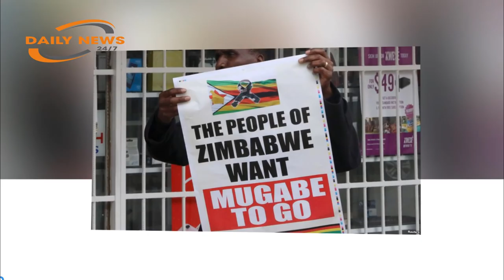Zimbabwe police commissioner-general booed during Emmerson Mnangagwa’s swearing-in.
Zimbabwe police commissioner-general booed during Mnangagwa’s swearing-in.
It is understood that Mugabe and his G40 ministers had resolved that Chiwenga be arrested over his alleged links with Mnangagwa, as he was viewed as a threat to the reign of the G40.
Zimbabwe police commissioner Augustine Chihuri was booed during the inauguration of the new Zimbabwean President Emmerson Mnangagwa when pledging his allegiance to the new leader. Bulawayo24 reports the booing was maybe associated with the police’s attempt to arrest defence forces commander Constantino Chiwenga when he arrived from China after Mnangagwa had been unfairly dismissed from government and Zanu-PF. It is understood that Mugabe and his G40 ministers had resolved that Chiwenga be arrested over his alleged links with Mnangagwa, as he was viewed as a threat to the reign of the G40.
The publication wrote that an observer at the proceedings that took place at the National Sports stadium earlier today noticed that when Chihuri was declaring his allegiance, people in the crowd booed him. “If I was Augustine Chihuri, the chief of police, I would simply resign under the pretext of retirement. He is now a tainted figure. That booing is the longest I have ever witnessed in this country of a public official,” the observer was quoted. Meanwhile, it is believed calls are mounting that Chihuri must be fired from the force or he must simply retire.
Chihuri is a war veteran who received his military training at Mgagao in Tanzania. He took over the reigns as acting commissioner in 1991, replacing Henry Mkurazhizha. Two years later he was appointed a police commissioner. In 2008, he was appointed commissioner-general of police when the post was created to replace that of commissioner. His term was extended by four years in 2013. This makes him the longest-serving police chief at the helm for more than 23 years, having been rewarded with a contract renewal more than 13 times since 1997.